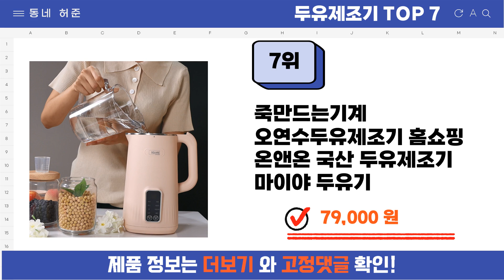요즘 인기 많은 두유제조기 추천 TOP7 (가격,평점,비교)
요즘 가장 잘팔리는 두유제조기 추천
 영상 속 두유제조기 구매링크:

1위 : 3.5세대 대용량 저소음 가정용 두유제조기 1.2L
가격 : 97,800원

2위 : 에버홈 오연수두유제조기 검은콩두유 서리태 콩국물 죽제조 대용량 두유대장 1200ml
가격 : 159,000원

3위 : 원터치 대용량 자동세척 가열 두유제조기 보온 저소음 가정용 믹서 메이커 건강식
가격 : 29,900원

4위 : 국내 AS보장 자동세척 올스텐 홈쇼핑 오연수 두유제조기 대용량, 핑크
가격 : 75,700원

5위 : 국산 브랜드 두유제조기 죽만드는기계 오연수두유제조기 홈쇼핑 온앤온 마이야 두유기 대용량
가격 : 83,000원

6위 : 소야트 글라스 두유제조기 이유식 죽 두유기
가격 : 159,000원

7위 : 죽만드는기계 오연수두유제조기 홈쇼핑 온앤온 국산 두유제조기 마이야 두유기
가격 : 79,000원